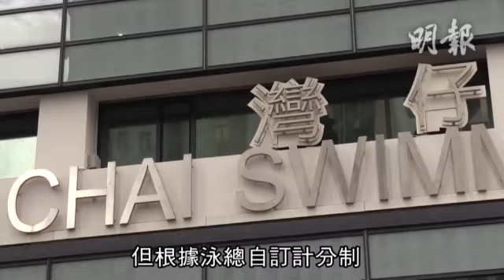泳壇內幕２